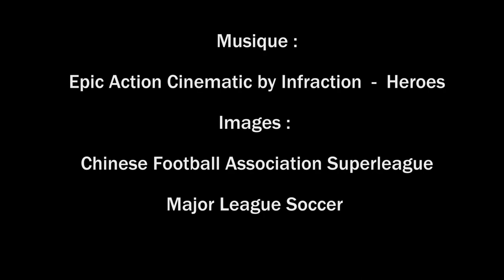Romain Alessandrini - Best Of 2018-today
Best of Romain Alessandrini Goals and Skills. Enjoy !